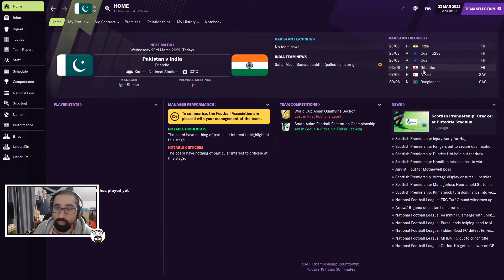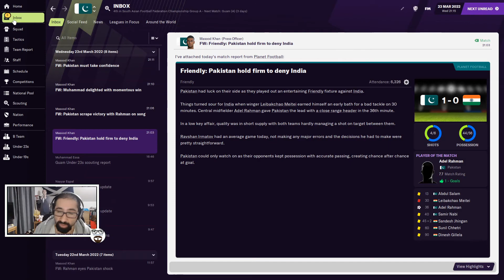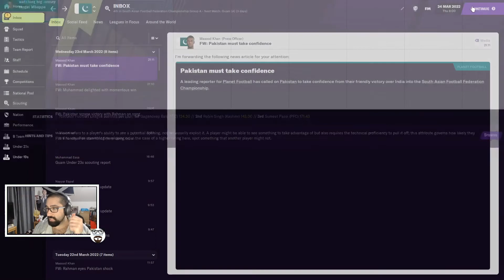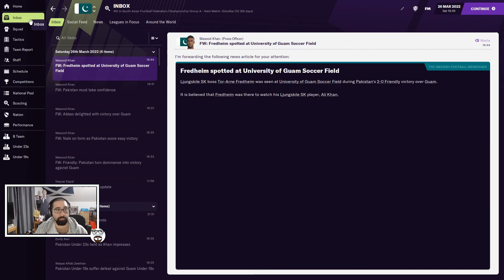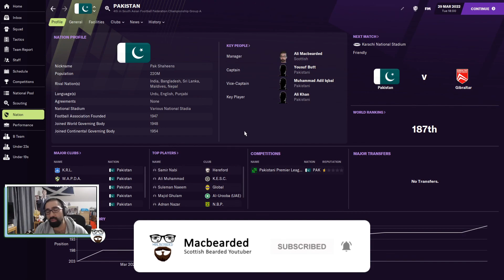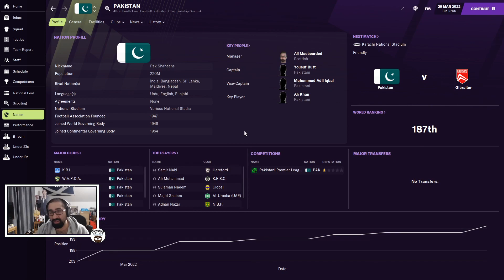Friendlies vs India n Guam ¦ FM21: Pakistan Challenge Ep 10 ¦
96 Views - Feb 9, 2024

Hello!! Welcome to another exciting video of Football Manager!! In this video I decided to start a save on YT by managing a national team. I decided because this will probably take the longest to start off with this on. I know alot of people do a San Marino save when they want to start from the bottom and work their way up but I decided to choose one of the other nations to start with and decided to pick Pakistan as my nation. I also picked them as I'm ethnically Pakistani so to be it be interesting and challenging to see how I do.

SOOO in episode 10 we go up against our fierce rival India as we take them on before playing the SAF as we will most likely see them then also but this game might give us the edge we need if we beat them and then Guam because if we win be decent world ranking points. Lets see how we do!
If you like to try out the save yourself from the beginning here is the link for it, it's a smaller file, as the one I got is way too big and too slow to run generally.

If needing I would also suggest if doing the Pakistan save to download this database for the Pakistan league also that was done by Riddler! Great Job Riddler!

REMEMBER: I hope you enjoy the episode and remember to comment, leave a like and sub to the channel if you do like the content :) I appreciate deeply if you subscribe as I am trying to get to 1000 subs and I appreciate everyone who helps me out!

If you like to check out my stream when I stream various games by all means it is

Check out my youtube channel for other games I play such as Rocket League, Football Manager and many more.